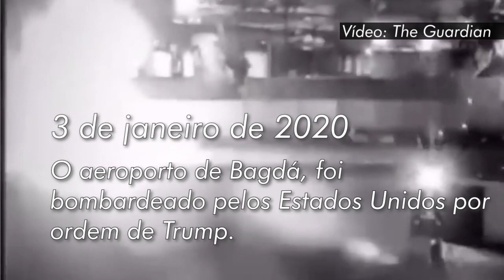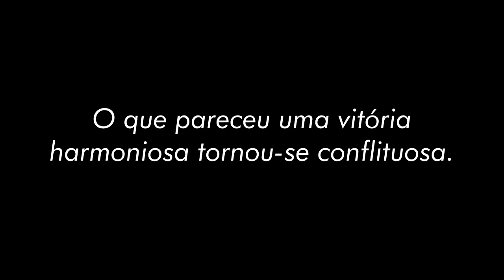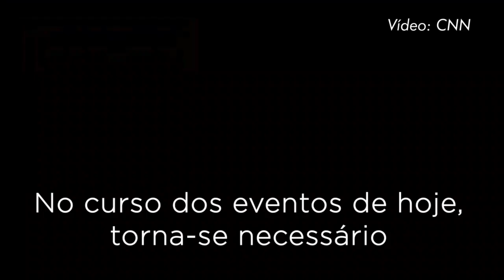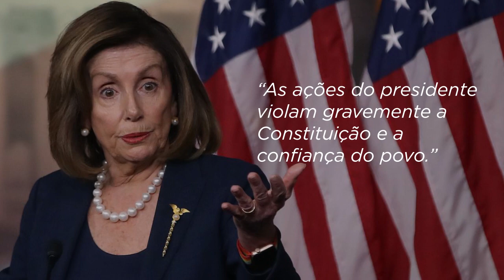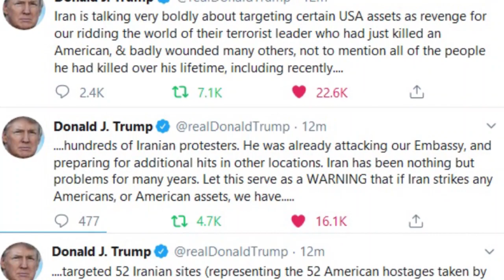Trump, as Eleições de 2020 e o Conflito no Irã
Logo no começo de 2020, o mundo se deparou com um conflito tenso e bastante controverso entre o Irã e os Estados Unidos. A ironia da situação é que o próprio causador do conflito, o presidente Donald Trump, avisou em 2011 que isto aconteceria como uma forma de Obama se reeleger.
A CNN fez uma linha do tempo bastante detalhada sobre todo o conflito entre o Irã e os Estados Unidos, mesmo antes da morte do general Qassem Soleimani:
Reportagem do The New York Times sobre as denúncias contra Trump nas ligações com Zelensky: